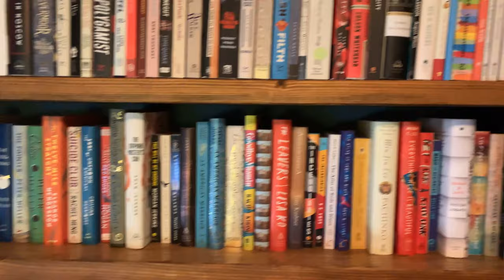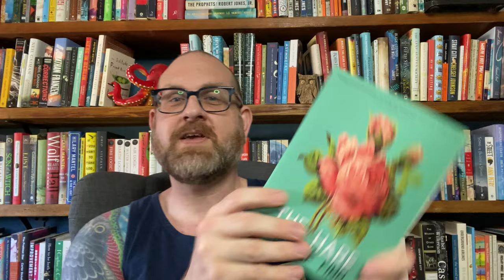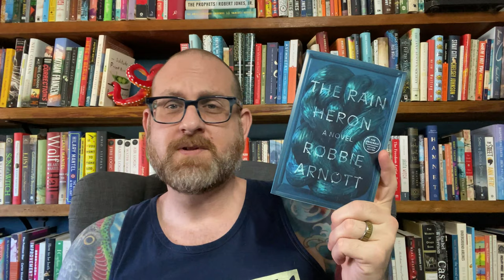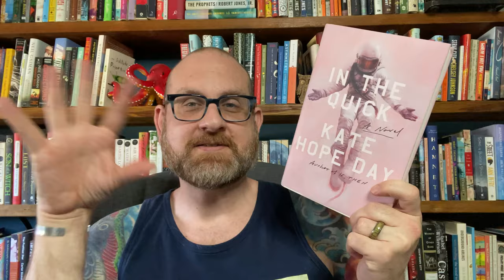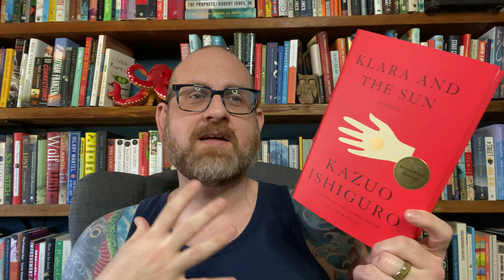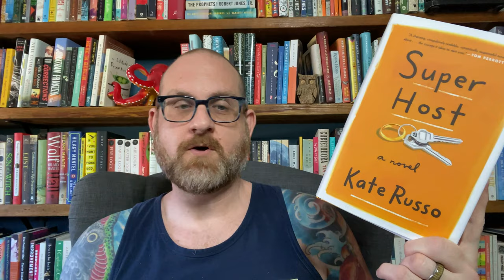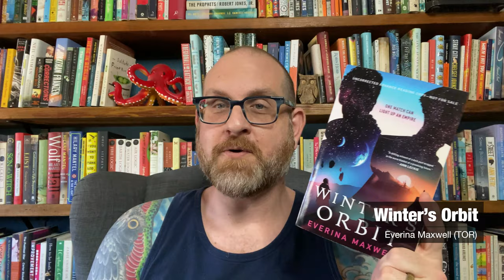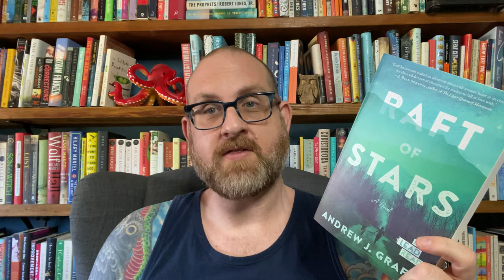2021 New Releases - Quarter 1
Hello Everyone! I have said it a lot and I will say it again, 2021 is going to be an amazing year for books. So, today I am here to share with you some of the amazing titles that have come out so far this year. This is a huge stack of amazing books. So, I hope you are ready for your TBR to explode.

99 cent shipping in the US!

Books Discussed
The Unbroken by C.L. Clark (Orbit)
The Hare by Melanie Finn (Two Dollar Radio)
Kink edited by R.O. Kwon and Garth Greenwell (Simon & Schuster)
The Rain Heron by Robbie Arnott (FSG)
Brood by Jackie Polzin (DoubleDay)
Three O’Clock in the Morning by Gianrico Carofiglio (HarperVia)
In the Quick by Kate Hope Day (Random House)
Klara and the Sun by Kazuo Ishiguro (Knopf)
Let’s Get Back to the Party by Zak Salih (Algonquin)
Silence is a Sense by Layla Alammar (Algonquin)
Love is an Ex-Country by Randa Jarrar (Catapult)
What’s Mine and Yours by Naima Coster (Grand Central Publishing)
Super Host by Kate Russo (Putnam)
Sorrow and Bliss by Meg Mason (Harper)
Milk Fed by Melissa Broder (Scribner)
Winter’s Orbit by Everina Maxwell (TOR)
The Center of Everything by Jamie Harrison (Counterpoint)
At the End of the Matinee by Keiichiro Hirano (Amazon Publishing)
Brother, Sister, Mother Explorer by Jaime Figueroa (Catapult)
Raft of Stars by Andrew J. Graff (Ecco)